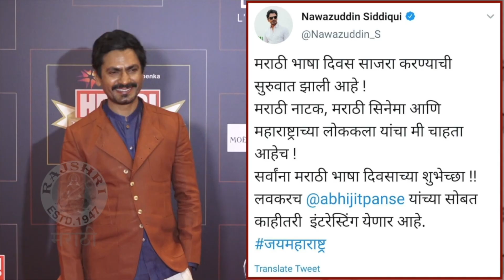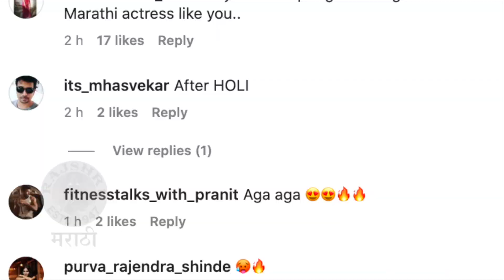Top 10 Marathi Entertainment News | Chinmay Mandlekar, Sonalee Kulkarni, Amruta Khanvilkar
बॉलिवूडमध्ये चिन्मयचा सन्मान, कलावती सिनेमाची घोषणा, मितालीचा हॉट फोटो अश्या अनेक चर्चेत राहिलेल्या गोष्टींविषयी जाणून घेऊया आजच्या Top 10 Entertainment मध्ये.